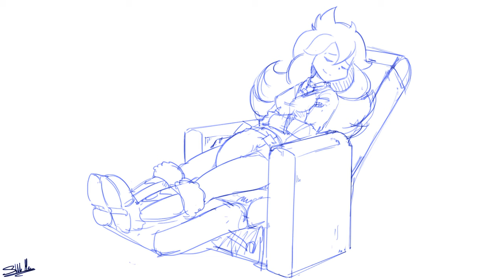Diaper Animation Recliner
By: SketchMan